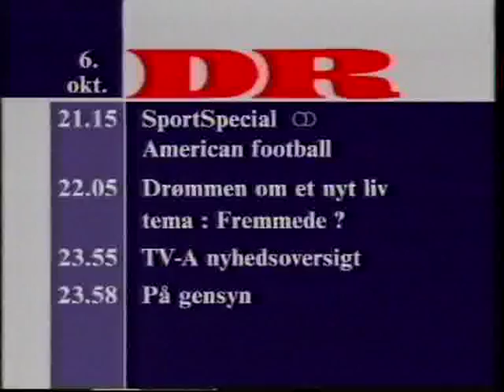American Football In Denmark 1993 B, Mermaid Bowl V, Introduction, Swans vs Towers. DR1